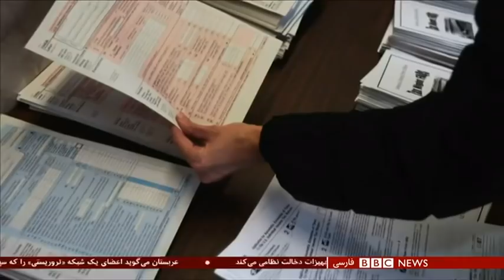افشاگری نیویورک‌تایمز: ترامپ در بیشتر سال‌های اخیر هیج مالیاتی به دولت نداده